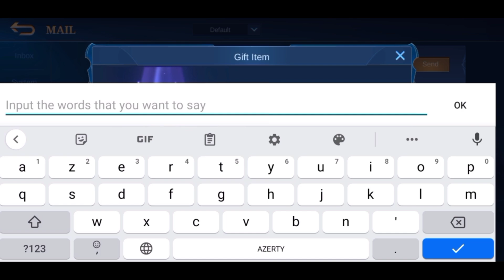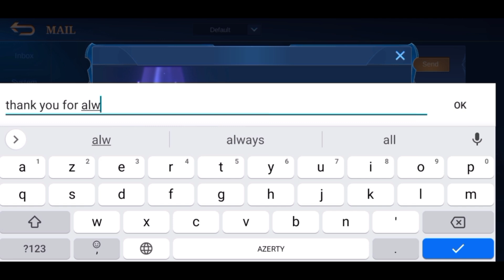Brody Gold Lane Post Buff Gameplay, 14 Kill Brody Best Build Gameplay By ɢᴏsᴜ Hoon | MLBB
▬▬▬▬▬▬▬▬▬▬ஜ۩۞۩ஜ▬▬▬▬▬▬▬▬▬▬▬
 ▓▓▓▓▓▒▒▒░░░ PLEASE READ THIS ░░░▒▒▒▓▓▓▓▓
▬▬▬▬▬▬▬▬▬▬▬ஜ۩۞۩ஜ▬▬▬▬▬▬▬▬▬▬▬